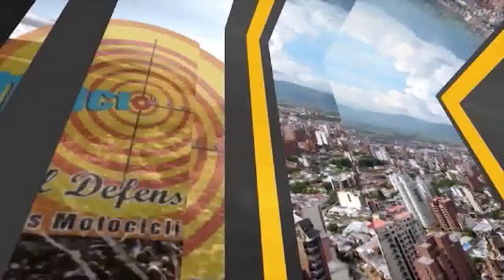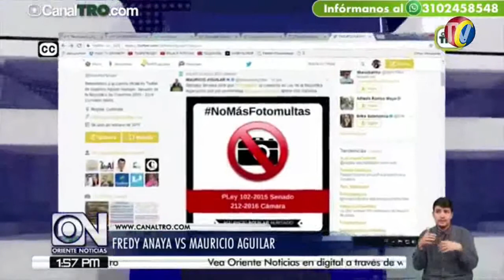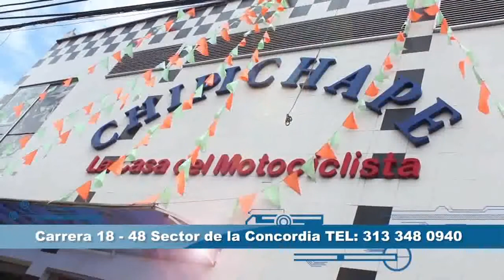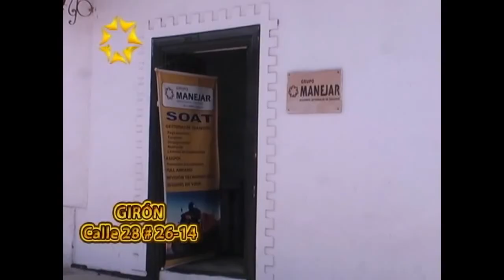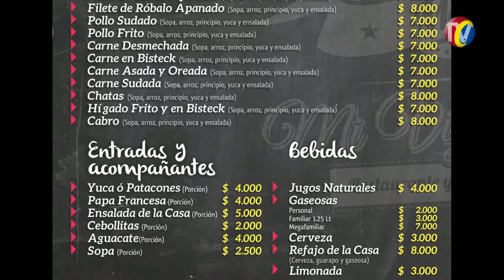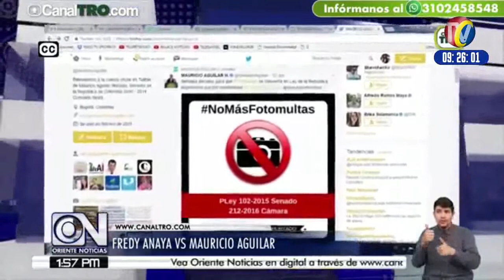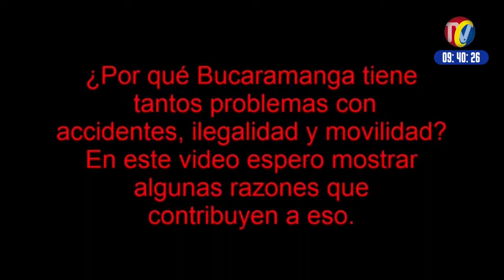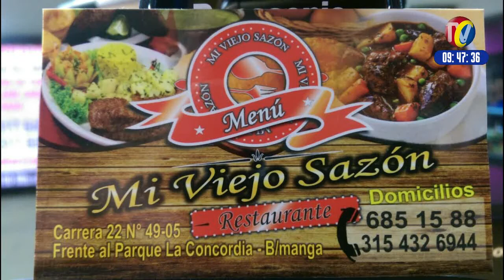IMPACTO Miércoles 14 de Junio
01- BUCARAMANGA- Mas de 100 Motos y Carros Sancionados y otros mas Inmovilizados en el DIA SIN CARRO

02- DIA SIN CARRO Y SIN MOTO- Mal parqueados en el Centro por falta de Autoridades que los Sancionen Causan trancones
03- Carros que siguen contaminando transitan por las Calles porque Alcalde, Transito y Área Metropolitana NO LOS SANCIONA, pero si Decretan DIA SIN CARRO  y SIN MOTO, Perjudicando la gente que Trabaja
04- DIA SIN CARRO  y SIN MOTO- Este Bus Escolar, tambien Contamina todos los días por las calles de la Ciudad y Ninguna Autoridad lo Sanciona
05- RATA con Uniforme de la Electrificadora Mientras tanquea Moto Roba Aceite en Bomba de gasolina
06- Quien es el Mentiroso sobre las FOTOMULTAS- El representante Fredy Anaya o el Senador Mauricio Aguilar - Por Proyecto de ley para Regular las FOTOMULTAS- Tan vivo el Senador Aguilar - Cuanto le darían para que respalde el Negocio
07-BUCARAMANGA -trabajadores del HUS Protestan por les deben 3 meses de Sueldos Atrasados- Desde marzo, abril y mayo, NO LES PAGAN, dejándolos en Critica Situación pero Empleados Cuotas de Politiqueros si les pagan a tiempo

08- Informe VICTOR HUGO BALAGUERA- Salida carrera Moto 2 GP Cataluña
09- BUCARAMANGA- estas son las causas de los Problemas de Movilidad y Accidentalidad de Bucaramanga, vistos desde la cámara de un Extranjero Residente en la Ciudad Bonita
10- BUCARAMANGA- Estos Ratas en Moto intentaron Robarle Cámara a Taekwondistas, pero entre ellos. Los Moto Piratas y Taxistas les dieron su merecido- Horas antes ya habían robado Celulares
11- Este PIRATA del carro Oscuro Hizo un giro en U y le  Pego al Taxi, pero el Pirata por no Pagarle le Tiro el carro por encima y huyó
12- FLORIDABLANCA- Policía encontró Desguazadero de motocicletas en lagos
13- TRABAJADORES- Meseros, barman, porteros y Guardias de Seguridad de la ZONA ROSA, piden a Policía que No les quiten sus motos estacionadas en las Bahías durante Operativo de la Policía de Transito
14- VANGUARDIA Publicó 12 caricaturas del caos de la movilidad del Alcalde Rodolfo Hernández- Caricaturista Diego resumió su Opinión sobre El Caos